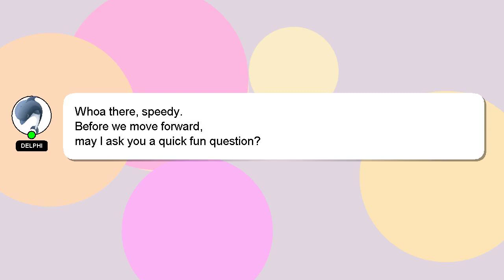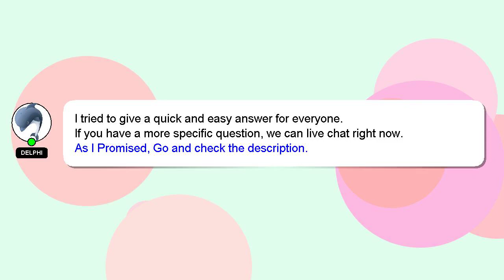R : Plot negative values in logarithmic scale with ggplot 2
Plot 2 : with negative logarithmic values R in ggplot scale